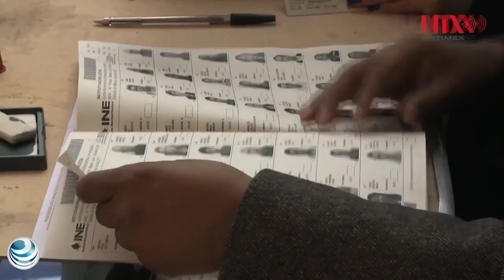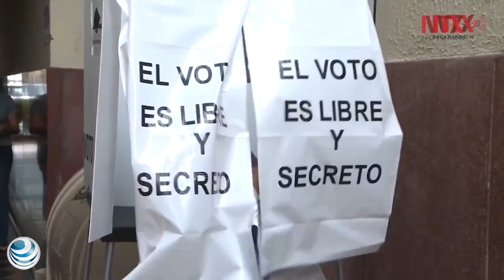INE imprimirá 270 millones de boletas electorales y 500 mil actas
El consejero presidente del Instituto Nacional Electoral (INE), Lorenzo Córdova, informó que en los próximos días iniciará la impresión de la documentación electoral más grande de la historia, 270 millones de boletas y casi medio millón de actas de escrutinio.